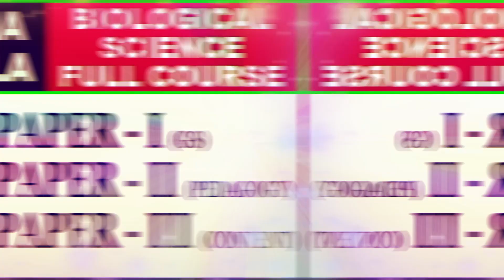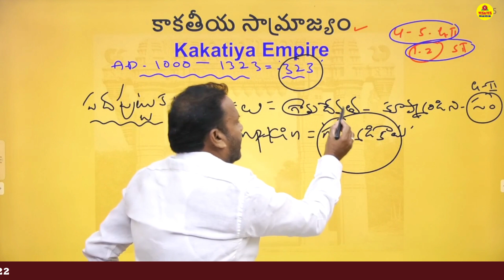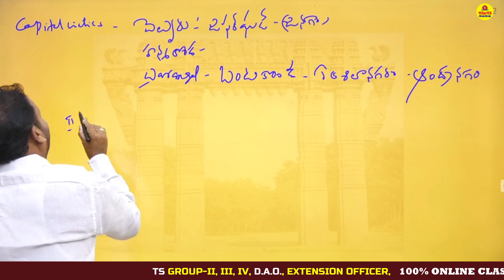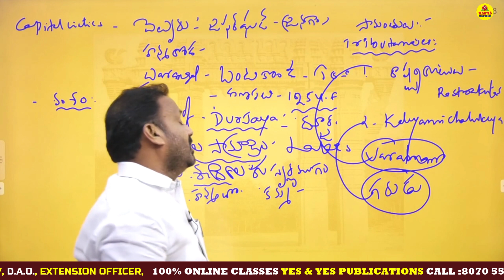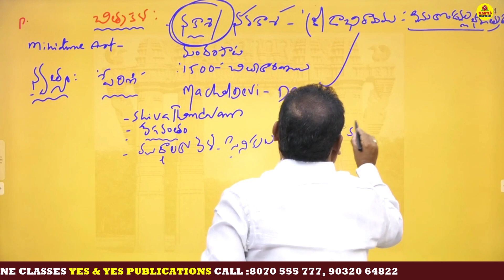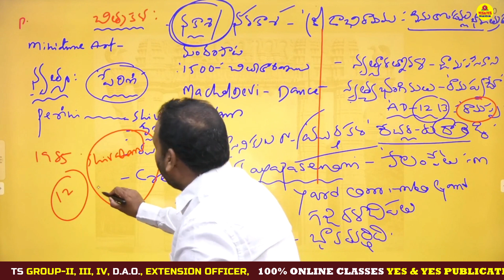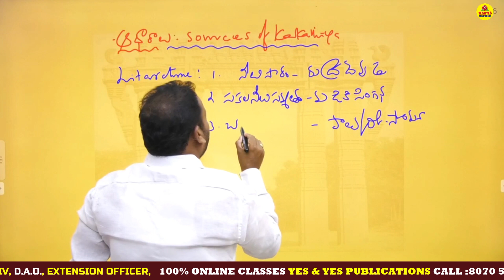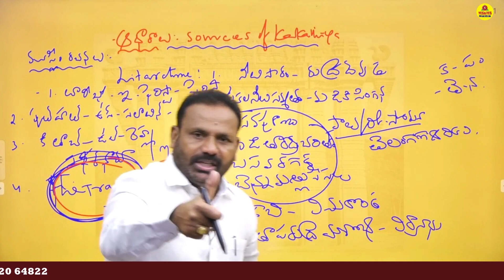TS D.A.O _ EXTENSION OFFICER _ GROUP-II, III, IV // తెలంగాణ చరిత్ర // కాకతీయ సామ్రాజ్యం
మీ EDUCATION CONCEPTS SI..,CONSTABLE డిజిటల్ ఆన్లైన్ క్లాసులను ఉత్తమ ఫ్యాకల్టీ లచే మీకు అందిస్తుంది.. ఆన్లైన్ క్లాసులలో జాయిన్ అవడానికి GOOGLE PLAY STORE నుండి EDUCATION CONCEPTS APP ను డౌన్లోడ్ చేసుకోగలరు.